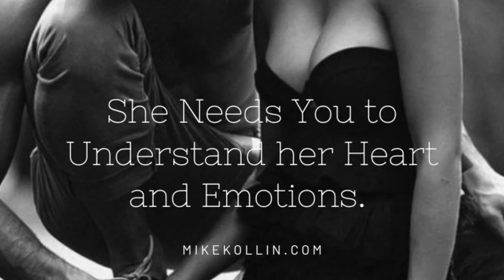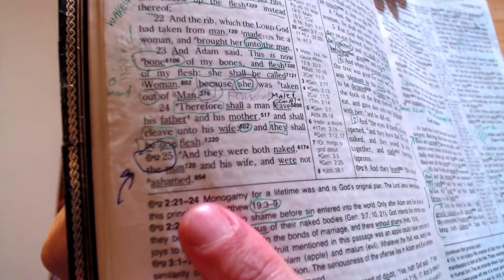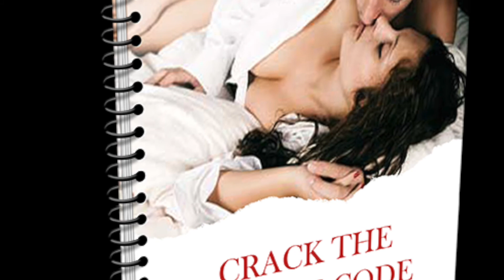Narcissist Abuse is The Original Sin | 3 Dimensional Thinking 🔥🔥 Part 7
Religious People do not like Spiritual people at all! They avoid them! Because 3 Dimensional People are Religious Rule Followers! To them a Spiritual person is just out of their World. Makes them feel Uncomfortable!

Elite Dating and Relationship Coaching

Crack The Female Code | A Romantic Secret She Can't Resist 💖

The Ultimate Package | A Romantic Secret She Can't Resist | Love, Communication and More!!